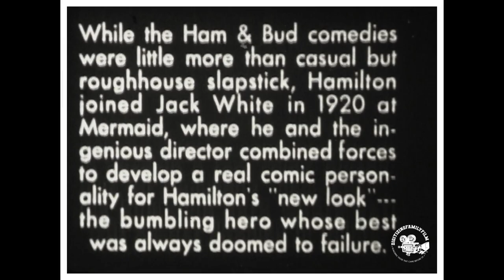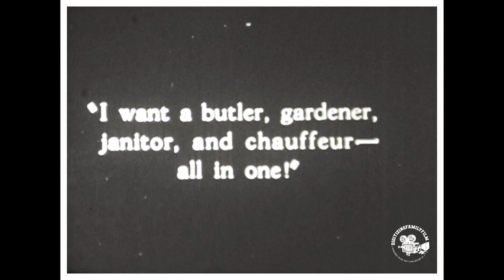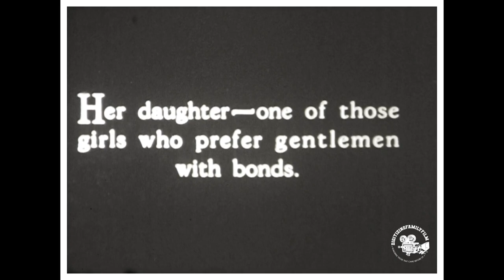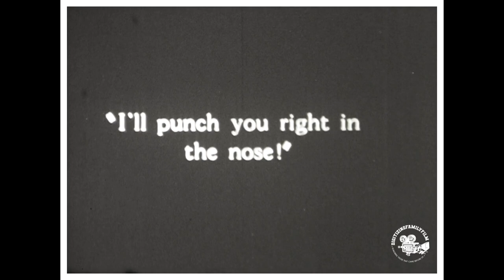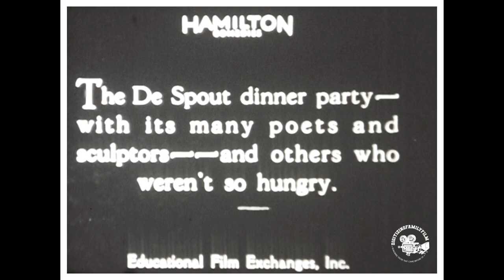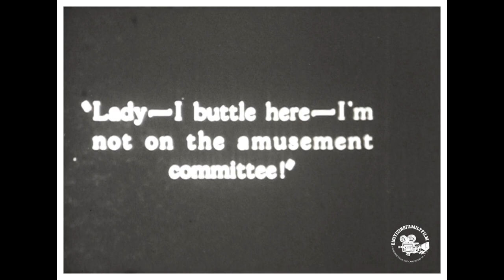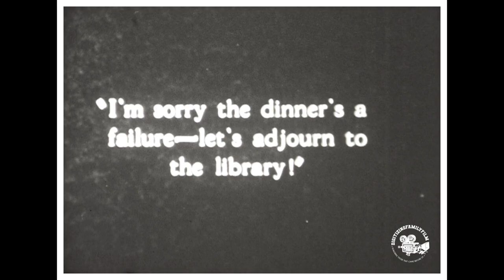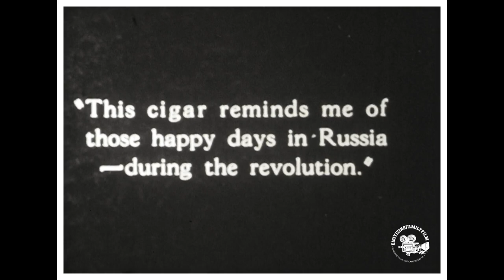Lloyd Hamilton's 1927 Film "Breezing Along"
"Breezing Along" is a silent short comedy film from 1927 featuring Lloyd Hamilton. Unfortunately, specific details about this film are quite sparse, as many silent films from this era are lost or not well-documented.

Lloyd Hamilton was a prominent silent film comedian, often overshadowed by his contemporaries like Charlie Chaplin, Buster Keaton, and Harold Lloyd, despite his considerable talent and unique comedic style. Known for his "baby-faced" appearance and well-tailored suits, Hamilton's on-screen persona was often that of a hapless, good-natured gentleman tossed around by the whims of fate. His comedy was less focused on slapstick and more on character, featuring expressive acting and humorous situations.